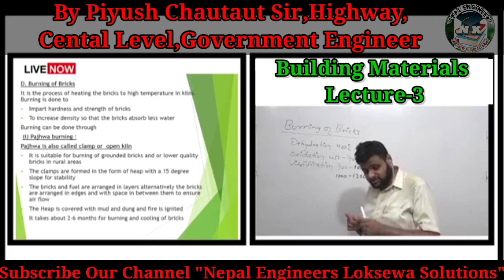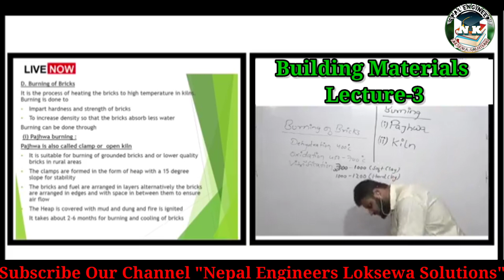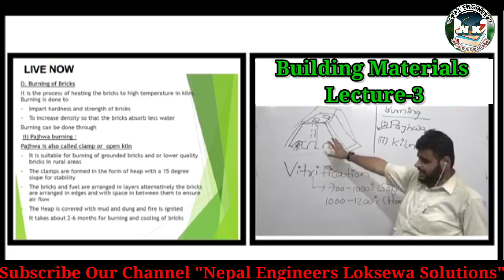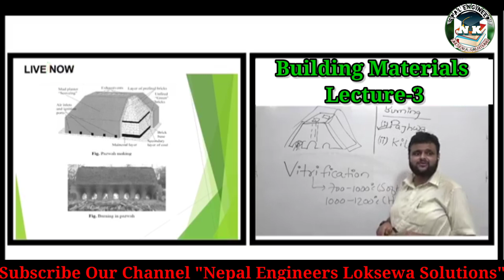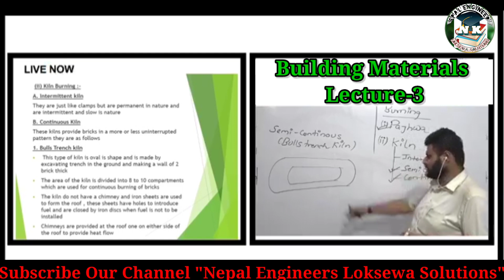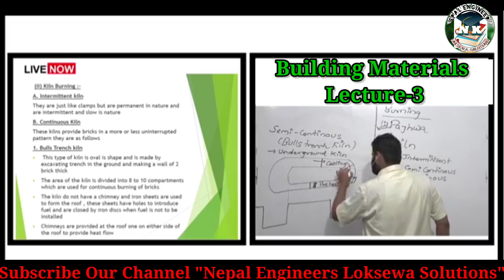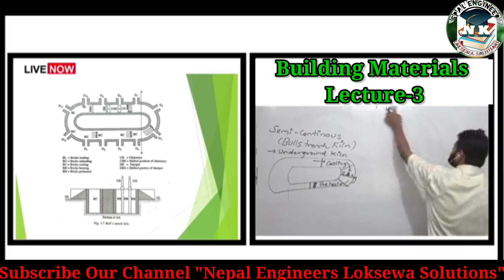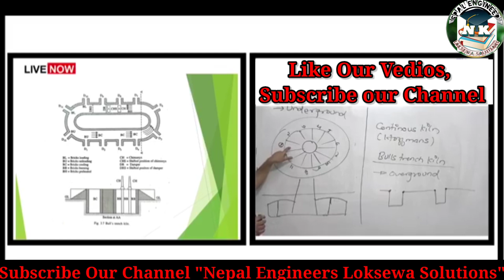Building Materials Lecture-3,Bricks Lecture By Piyush Sir,For Loksewa Civil 4th,5th,6th Level MCQ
Building Materials Lecture-3,Bricks Lecture By Piyush Sir,For Loksewa Civil 4th,5th,6th Level MCQ,Loksewa Civil 4th,5th,6th Level MCQ Prepration
Building Materials Lecture and MCQ For Loksewa Civil 4th 5th and 6th Level,CAAN,PSC,PPSC,KUKL etc.
BUILDING MATERIALS MCQ,FOR LOKSEWA CIVIL ENGINEER,SUB-ENGINEER,ASSISTANT SUB-ENGINEER, IMPORTANT MCQ,

Loksewa Civil Sub-Engineer and Assistant Sub-Engineer MCQ Practice Set-3,Pradesh Loksewa Special Set,Nepal Engineer's Loksewa Solutions,

Instagram Id
er_nand_kishor_shah